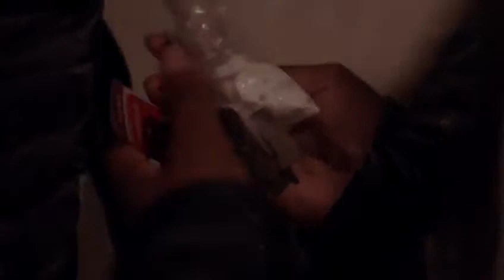SCARMEGA X ANTHONY HOLLYWOOD: LETTERS OF APOLOGY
Relationships arent just measured by the good times but by the difficult ones that ya survive together. - SCARMEGA